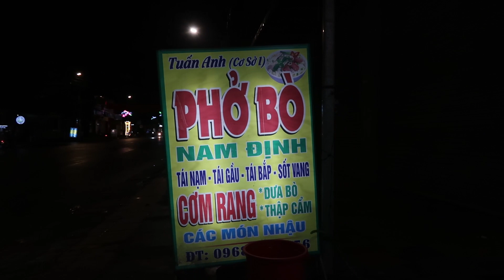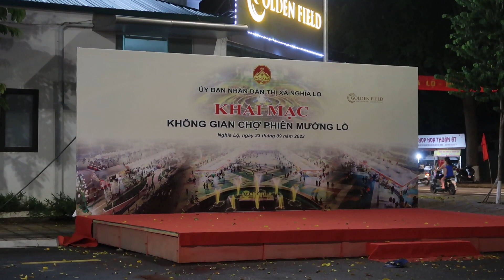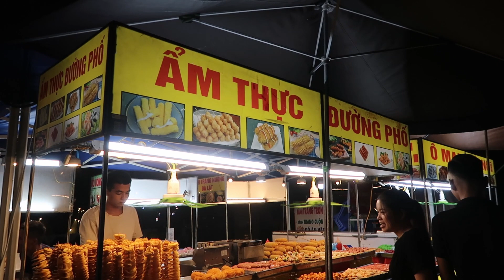Dạo Phố Nghĩa Lộ Yên Bái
Chúc các bạn có nhiều sức khỏe và luôn thành công trong cuộc sống.